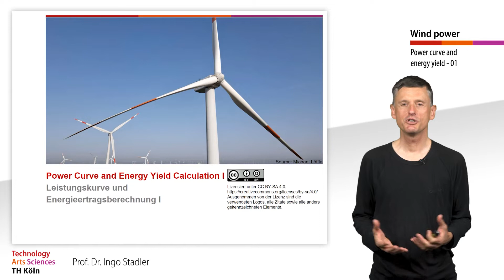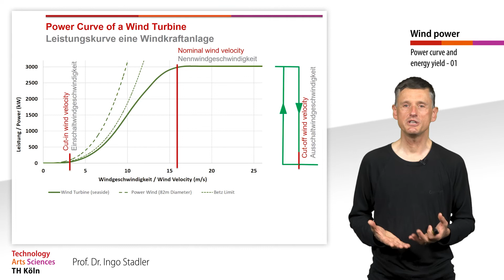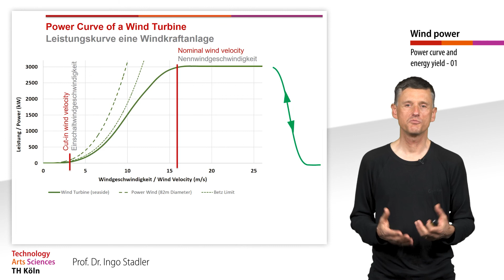Energy Yield Calulation of Wind Turbines - Power Curve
With this video series we discuss how we can calculate the electricity yield of a wind turbine. The basis for this is the power curve. With this we start...